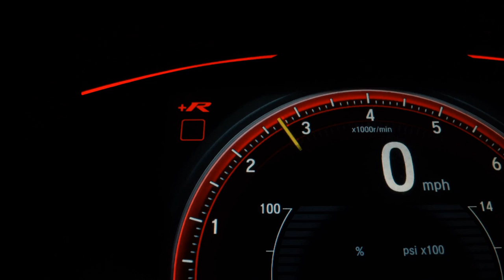CHEVROLET TRACKER - 2023 - Santo André/SP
GARANTINDO TOTAL PROCEDENCIA E QUALIDADE DO VEICULO Contate nossos Consultores de Vendas - PREÇO ANUNCIADO PARA PAGAMENTO A VISTA - Aprovamos seu Credito por telefone com rapidez e sem Burocracia - Financiamos com ou sem entrada em até 60x - Temos a Melhor avalição do seu usado na troca - Aceitamos Carta de Crédito - Compramos seu veiculo - Fazemos troca com troco -

Dados do Veículo
Veículo: CHEVROLET / TRACKER 1.0 TURBO
Ano: 2022/2023
Combustível: FLEX
Portas: 4 PORTAS
Câmbio: Automático
Cor: CINZA
KM: 0

✅ Air Bag
✅ Alarme
✅ Ar Condicionado
✅ Ar Quente
✅ Computador de Bordo
✅ Direção Hidráulica
✅ Travas Elétricas
✅ Vidros Elétricos
✅ Volante com Regulagem de Altura
✅ Limpador Traseiro
✅ Trio Elétrico
✅ Entrada USB
✅ Bluetooth